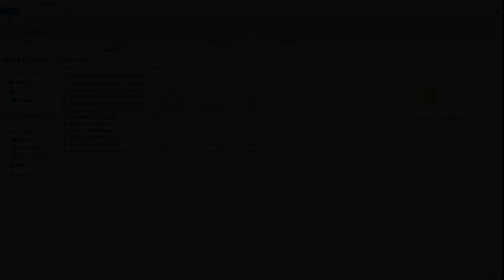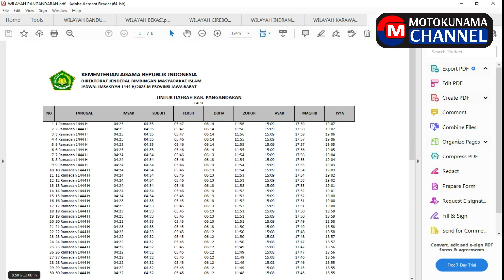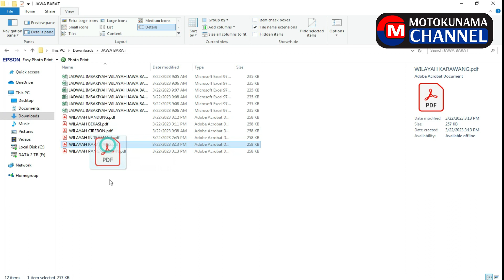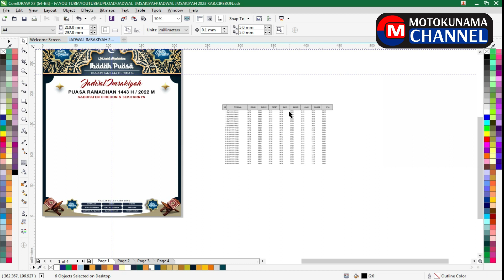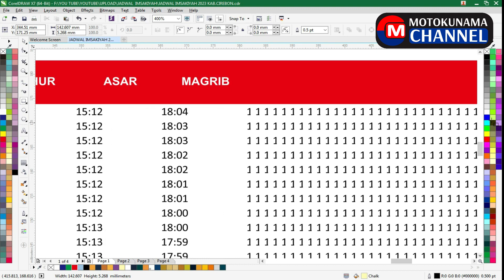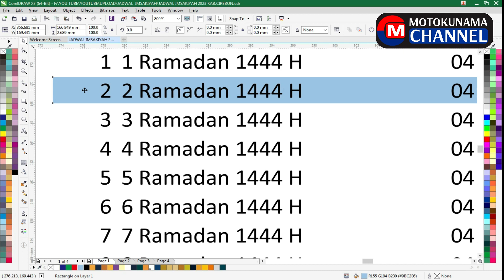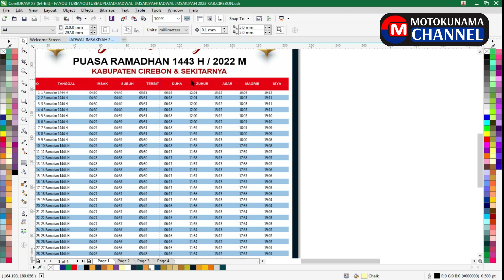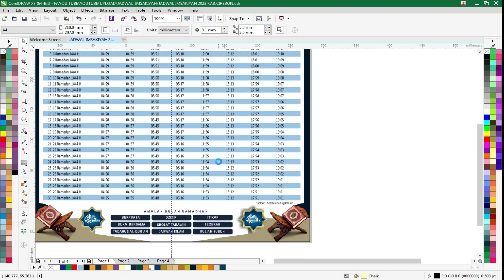JADWAL IMSAKIYAH RAMADHAN 1444 H / 2023 M PROPINSI JAWA BARAT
Jadwal imsakiyah Ramadhan 1444 H / 2023 M   untuk wilayah Propinsi Jawa Barat meliputi :
-  Kabupaten Indramayu
-  Kabupaten kota Cirebon
-  Kabupaten kota bekasi
-  Kabupaten Pangandaran
-  Kabupaten Karawang
-  Kabupaten Bandung.
File terdiri dari PDF,MS.EXCEL.CDR

Semoga bermanfaat.

Password ada di isi video

jadwalimsakiyah1444H/2023M